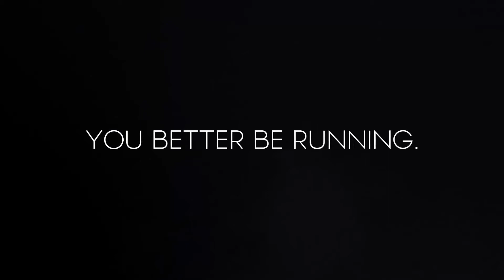Oppo F7 Vs Xiaomi Redmi Note 5 Pro Camera Test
Oppo f7 Camera & Specs:Dual: 16 MP primary camera, 25 MP front camera, 3400 mAh battery, 128 GB storage, 8 GB RAM, Corning Gorilla Glass 5
Redmi note 5 pro:5.99″ IPS LCD display, Snapdragon 636 chipset, Dual: 12 MP (f/2.2, 1.25 μm) + 5 MP primary camera, 20 MP front camera, 4000 mAh battery, 64 GB storage, 6 GB RAM
Oppo F7 Vs Xiaomi Redmi Note 5 Pro Camera Test Comparison Review.